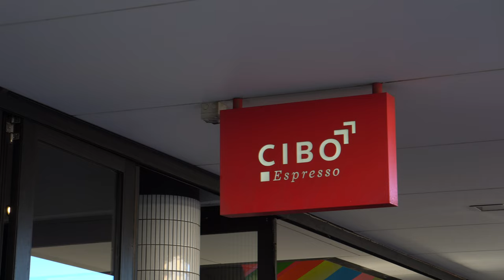43 Jacob Street, Gawler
Presenting this remarkable 1950's built home with its mid-century architecture which is sure to impress, Ross Whiston and Bailey Truscott are proud to present - 43 Jacob Street, Gawler.

Characterised by its contemporary aesthetic bliss and set on a substantial 529msq (approx) allotment, the home boasts living across two levels including 3 large bedrooms, open plan kitchen, family and dining, and balcony overlooking Gawler!

A fitting introduction to this remarkably unique abode, the entrance hallway is adorned by an eye-catching staircase and soring high ceilings. Ground level is complete with bedrooms 1 and 2 both featuring built-in robes with bedroom 1 showcasing the stunning polished Baltic pine timber floors and conveniently serviced by the family bathroom and functional laundry.

Moving upstairs find yourself in the open plan kitchen, family and dining with the luxury of the unbeatable balcony views! Wrap around gourmet kitchen with traditional timber cabinetry, electric cooktop and oven, built-in pantry, ample bench and cupboard space with raised breakfast bar. Finishing off upstairs is bedroom 3 which is generous in size with its own balcony and large picture window allowing for natural light to filter the room.

The private garden space is the perfect perch on which to relax and take in the fully landscaped and low-maintenance garden's tranquillity.

The Jacob Package includes:
529msq (approx) allotment
3 large bedrooms with bedrooms 1 & 2 complete built-in robes
Family bathroom
Open plan kitchen, family & dining area
Kitchen boasts electric cooktop & oven, built-in pantry and ample bench & cupboard space
Small study or storage room with carpet flooring
R/C heating and cooling in the family/ meals
Balconies offering scenic views
Single garage with manual roller door
Carport
Rainwater tank

Additionally:
Council - Town of Gawler Council
Built - 1950
Land - 529msq (approx)
House - 220msq
Easements - No
Rental range - TBA